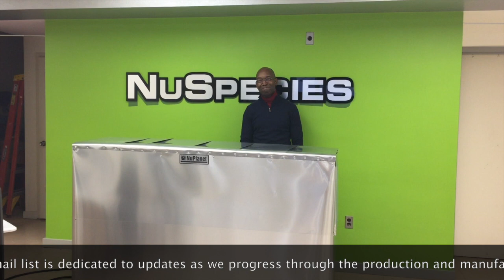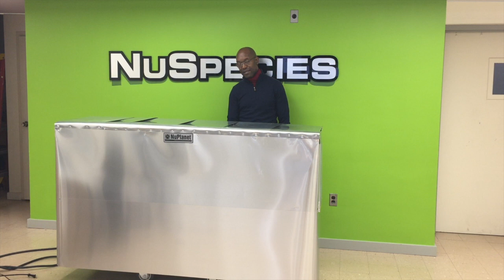NuPlanet Announcement 2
This is the second video of many to come providing updates on the newest invention in clean, renewable energy for generating electricity: NuPlanet. We are currently in the production and manufacturing phases and will be scheduling live showings for you to come and see it for yourself.

Join the dedicated email list for these updates at NuSpeciesFoundation.org. Scroll the the bottom of the page, the "Human Habitat" section, and fill out the form. Be sure to confirm your subscription to the list by clicking the link that will be sent to your email.